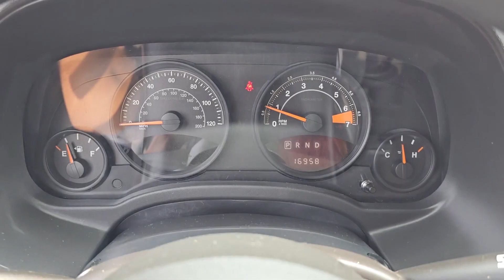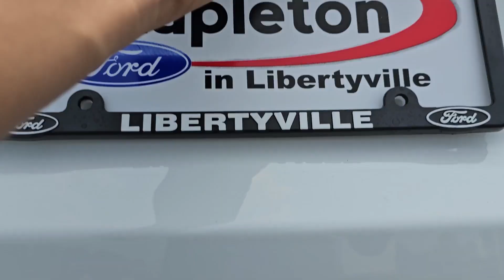2016 Jeep Compass Libertyville, Vernon hills, Gurnee, Niles Palatine P7606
Bright White Clearcoat Used 2016 Jeep Compass FWD 4dr Sport available in Libertyville, Illinois at Napleton Ford in Libertyville. Servicing the Libertyville, Vernon Hills, Palatine, Gurnee & Niles, IL area.

1010 S. Milwaukee Ave

: Auto Check One Owner! Bright White Clearcoat exterior and Dark Slate Gray interior Sport trim. JUST REPRICED FROM $19990 FUEL EFFICIENT 26 MPG Hwy/22 MPG City! ONLY 16908 Miles! CD Player Bluetooth iPod/MP3 Input Satellite Radio ENGINE: 2.0L I4 DOHC 16V DUAL VVT TRANSMISSION: CONTINUOUSLY VARIABLE T. POWER VALUE GROUP WHEELS: 17 X 6.5 ALUMINUM. Sport trim Bright White Clearcoat exterior and Dark Slate Gray interior. LOW MILES - 16908! REDUCED FROM $19990! FUEL EFFICIENT 26 MPG Hwy/22 MPG City! CD Player Bluetooth iPod/MP3 Input Satellite Radio ENGINE: WHY BUY FROM US: At Napleton Ford in Libertyvilleour business philosophy is a simple one: It centers around your expectations of how a customer should be treated when purchasing or servicing your vehicle. From our brand-new facility to our wide range of stunning Ford cars trucks and SUVs there are a long list of reasons to love the shopping experience here at Napleton Ford. Whether youre here to buy your first vehicle or get service on the car youve owned for years were excited youve chosen our dealership! OPTION PACKAGES: Keyless Entry Speed Sensitive Power Locks Automatic Headlamps Body Color Liftgate Applique Body Color Door Handles Power Heated Fold-Away Mirrors Illuminated Entry Power Windows w/Driver One-Touch Autostick Automatic Transmission Tip Start Tires: P215/60R17 BSW AS Touring (STD). EXPERTS REPORT: newCarTestDrive.coms review says The Jeep Compass combines competence and predictable maneuverability with smooth powertrains and an ample selection of standard equipment at affordable prices.. Pricing analysis performed on 7/21/2023. Fuel economy calculations based on original manufacturer data for trim engine configuration.